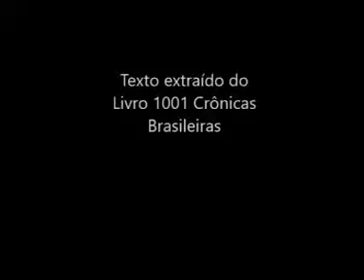VICIADOS EM FOFOCAS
Texto extraído do Livro 1001 Crônicas Brasileiras Por Joana Tiemann na voz de Osny Alves